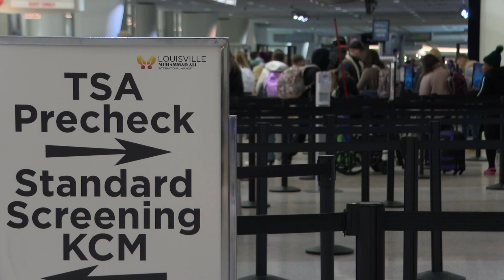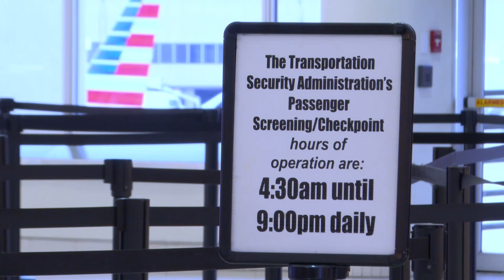Louisville airport advises passengers to arrive at least 2.5 hours early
Louisville Muhammad Ali Airport has issued a "Travel Advisory" due to the record-breaking high summer demand.